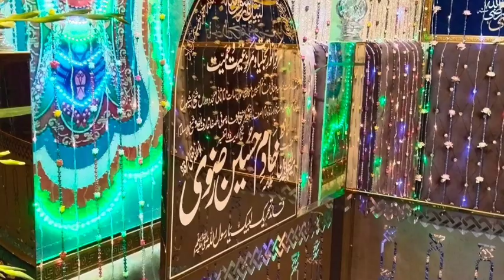Saad Rizvi Allama Khadim Hussain Rizvi ki Mizar Par Naat Sharif Parhte how | Faridi tv